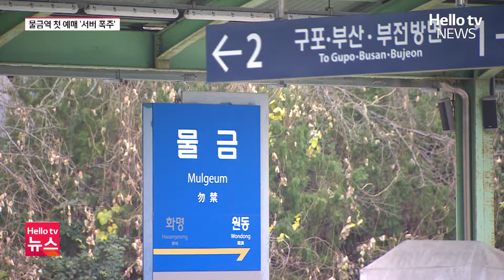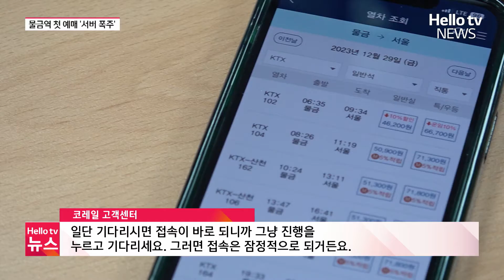첫 예매일 서버 폭주' 13년 만에 물금역 정차하는 KTXㅣ#헬로tv뉴스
오는 29일부터 양산 물금역에 KTX가 정차합니다. 14일 오후부터 첫 예매가 시작됐고 지역의 기대감도 커지고 있습니다.
📌 카카오톡 ID : 헬로tv뉴스